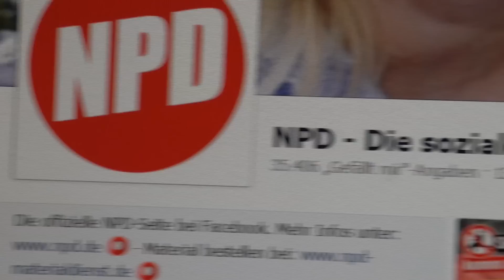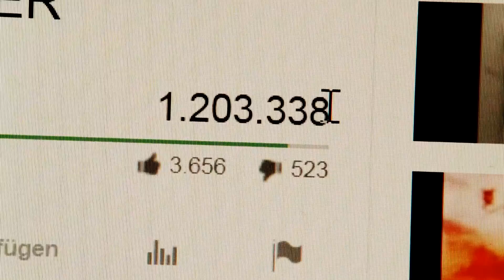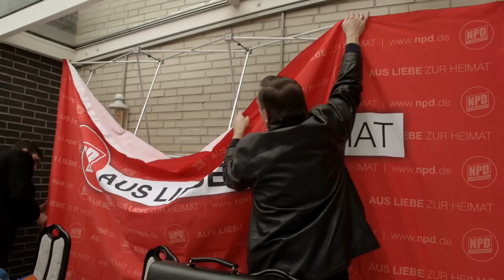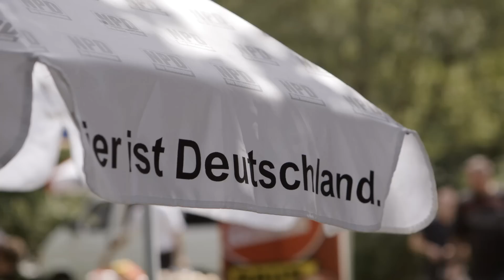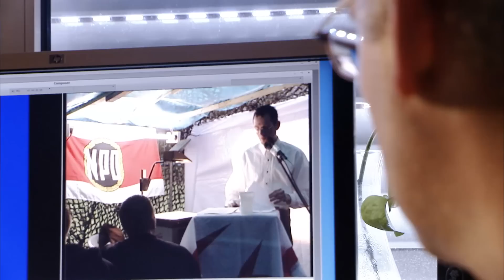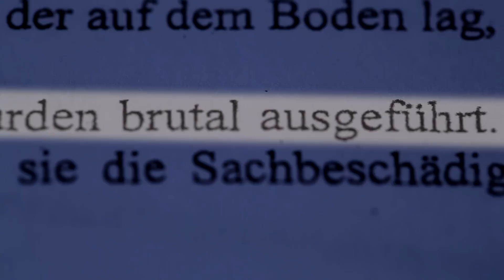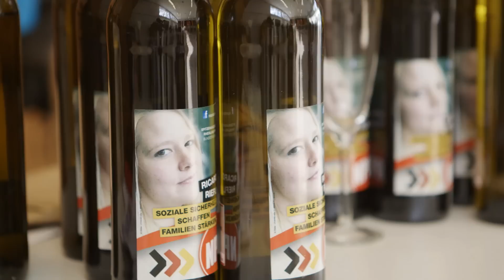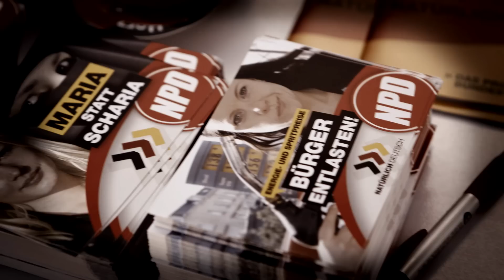Die NPD: Heimat, Hitler, Hass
Die NPD präsentiert sich als Retterin Europas. Und wie kaum eine andere Partei jongliert sie zwischen Provokation, Sozialprotest und rechtsextremer Volksverhetzung. Aber wie stark ist die NPD heute? Welche Gefahren bestehen für die Demokratie?

Ein Jahr hat sich der Regisseur Rainer Fromm auf Spurensuche in ganz Deutschland begeben.Er besuchte Versammlungen der NPD, sprach mit Parteimitgliedern, Aussteigern und Wissenschaftlern.

Das Ergebnis: Die NPD versucht, ihr Image des braunen Sektierertums loszuwerden. Ihre neue Strategie lautet: "Seriöse Radikalität". Mit Kampagnen wie "Todesstrafe für Kinderschänder!" und lokalen Hilfsangeboten versucht sie, sich als soziales Gewissen und Stimme der Schwachen zu profilieren. Die NPD-Jugendorganisation protestiert zeitgemäß gegen Globalisierung, Kommerz und Massentierhaltung.

Aber es wird schnell klar, dass die NPD sich im Kern nicht geändert hat. Der stellvertretende NPD-Parteivorsitzende Udo Pastörs spricht auf einer Veranstaltung offen vom Zusammenbrechen "des Finanzgebäudes dieser Judenrepublik", ein Referent der NPD-Jugendorganisation proklamiert einen neuen Menschtyp, aus dem "Kraft und Schönheit" strömt und wendet sich gegen "missgestaltete Krüppel und Menschen", Spitzenkandidatinnen der Partei wie Ricarda Riefling bekennen sich dazu, "gerne eine Gebärmaschine" zu sein, und auf Demonstrationen fordert die NPD Grund und Boden "nur für Deutsche": Rassismus und Volksgemeinsschaftsideologie wie seinerzeit in der NSDAP.

Derzeit scheint die NPD zwar noch weit von einer politischen Einflußnahme entfernt. Die Bundestagswahl 2013 wurde für sie zum Flop. Wissenschaftler aber warnen, dass mit den  wirtschaftlichen und sozialen Problemen, die in Europa wachsen, auch die Rechtsextremisten nicht ohne Chance bleiben. Ein Film von Rainer Fromm. Redaktion: Ulrike Filgers & Philipp Sanke. (c) Landeszentrale für politische Bildung Nordrhein-Westfalen 2013.